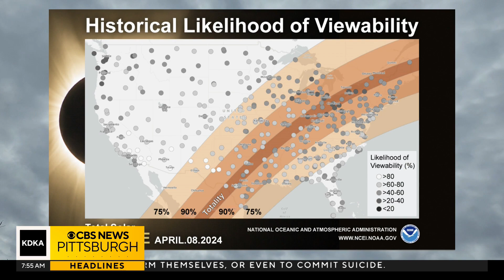Hey Ray: What if it's cloudy on eclipse day?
Western Pennsylvania is not exactly known for sunshine in April, so in an all-new Hey Ray, Ray and Elizabeth Petelin explain what to do if it's cloudy on April 8.